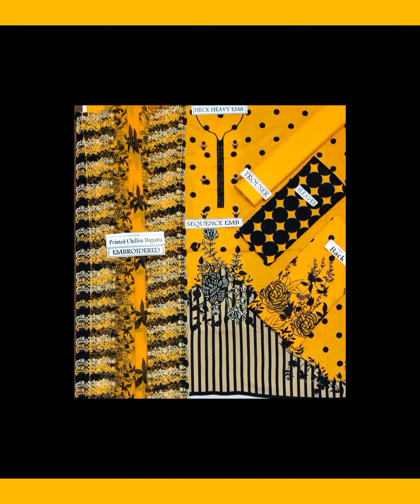Lawn 90*70Chiffon Dupata CUTWROK EMB*Fine Quality Trouser*NECK SEQUENCE EMBROIDERY*Price* 2550*